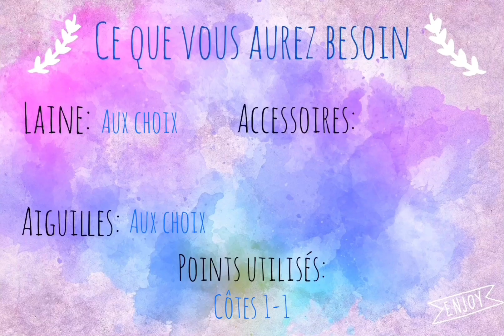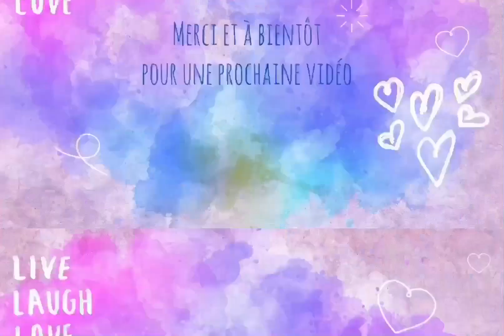DÉTRICOTER maille envers et endroit | Tricot débutant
Bonjour, aujourd’hui dans ma vidéo apprendre à tricoter je vous montre comment détricoter une maille envers et une maille endroit. Détricoter est vraiment indispensable pour pouvoir réaliser un tricot. Une erreur n’est jamais bien loin! J’espère que vous allez trouver utile ma vidéo sur comment détricoter.

À vos aiguilles!!🥢🥢🥢🥢

CODE pour sauver sur votre commande   :  MGM3D1KDN

Merci beaucoup
À bientôt
Pepi xxxxxx